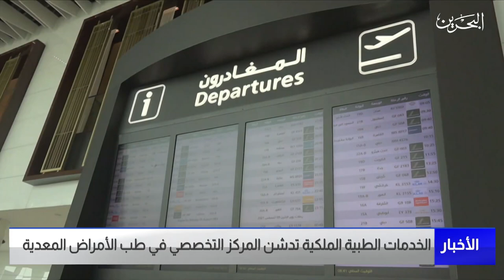البحرين مركز الأخبار : الخدمات الطبية الملكية تدشن المركز التخصصي في طب الأمراض المعدية 30-08-2023